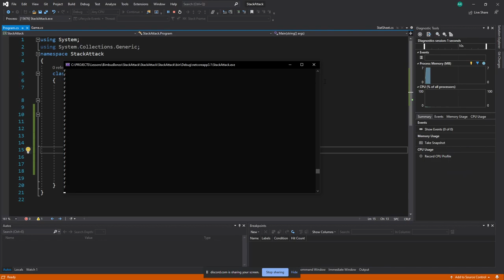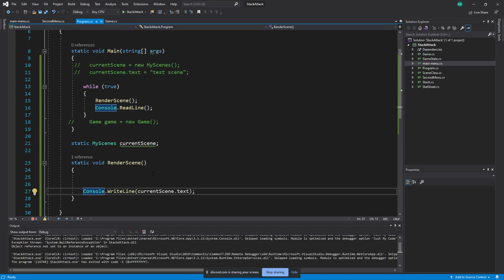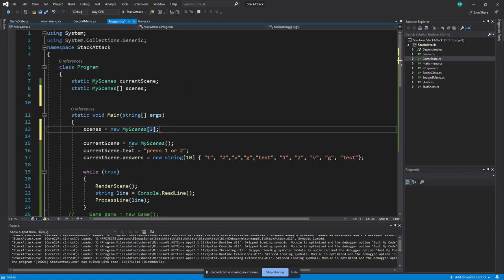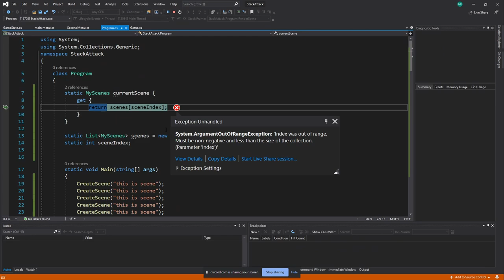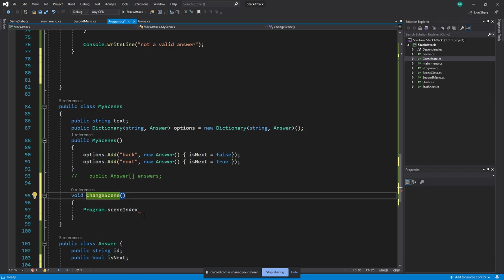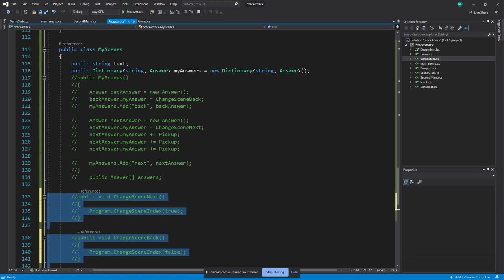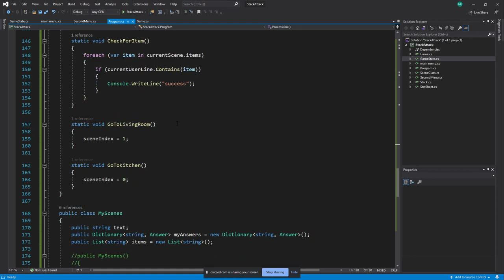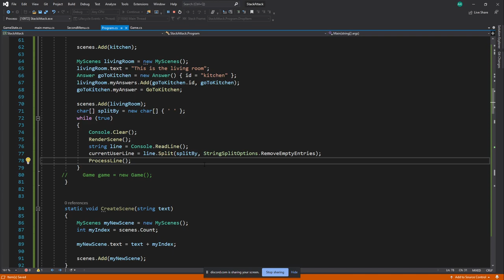Making A Text Adventure - Private Lesson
This is a recorded video of a private lesson uploaded with student's permission.